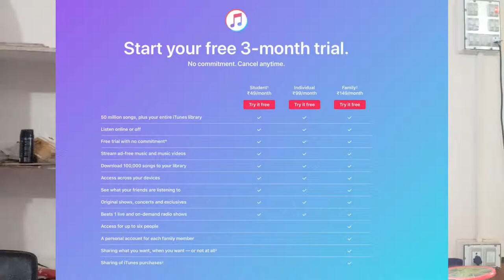Tech news #22 | Xiaomi Browser, Big Problem, Oppo Reno Video, Realme 3 Pro, s10, 5G | 5G smartphone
Namaskaar Dosto, Tech news ke is Episode mein maine aapse kuch interesting Tech News Share ki hai jaise Xiaomi Browser Big Problem, Security issues with Mi Browser and Mint Browser, Oppo Reno Video and Details leak, Realme 2 Pro Price drop before Realme 3 Pro, Samsung 5G Chips Manufacturing, OnePlus Launcher Update, Netflix 65Rs weekly, Apple Music Price Drop Realme 3 Pro Launch Update aur bahut kuch. Mujhe umeed hai ki yeh video aapko pasand aayega.